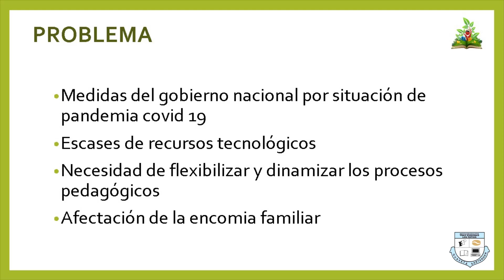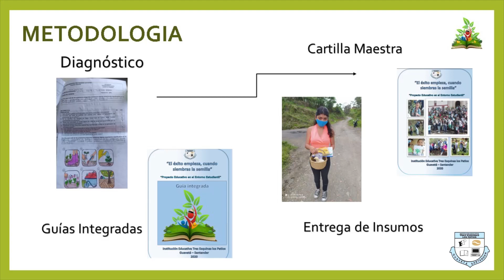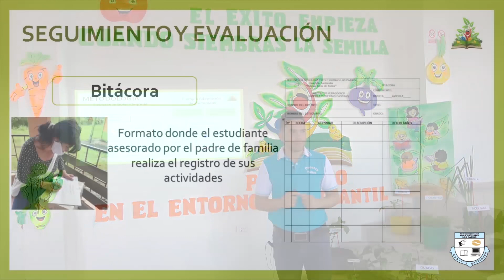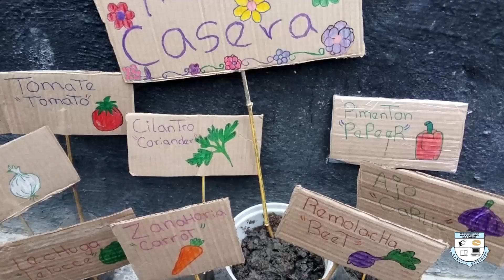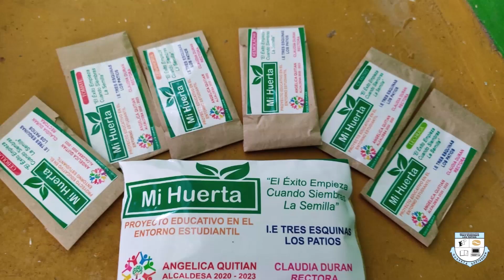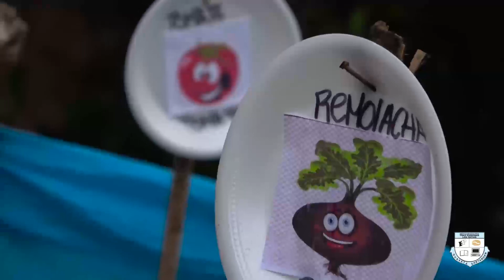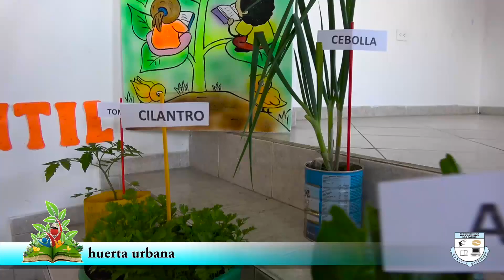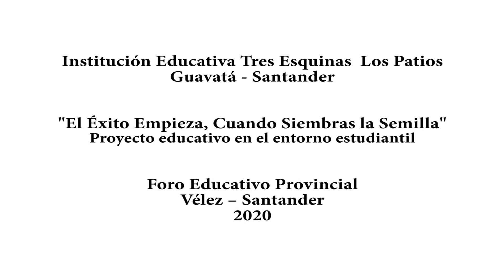"EL ÉXITO EMPIEZA, CUANDO SIEMBRAS LA SEMILLA"Proyecto educativo en el entorno estudiantil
Institución Educativa Tres Esquinas  Los Patios
Guavatá - Santander
Foro Educativo Provincial
Vélez – Santander
2020